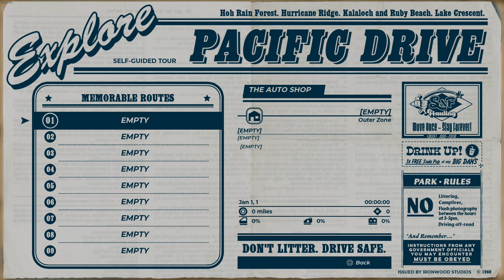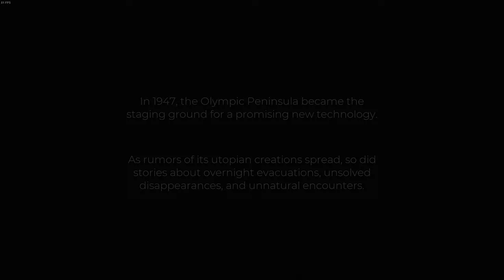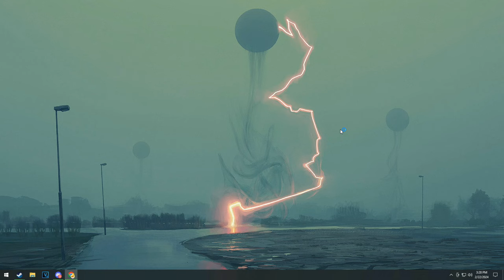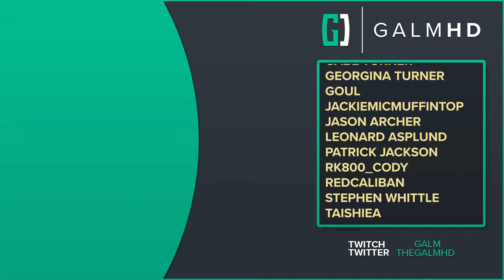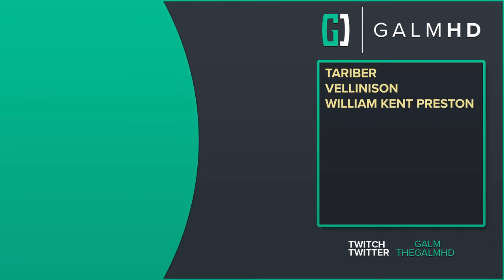[1] Exclusion Excursion (Let’s Play Pacific Drive [PC] w/ GaLm)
We're hitting the road to the weird lands of Washington!

🎮 Pacific Drive🎮
“What is Pacific Drive?”

You can get Pacific Drive on PC and PS5